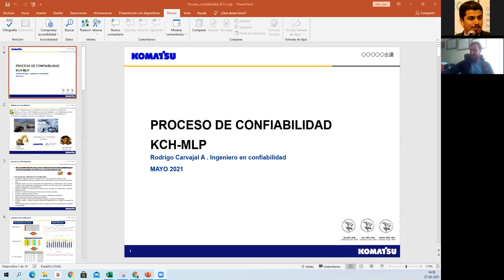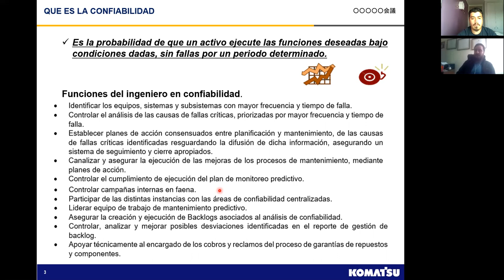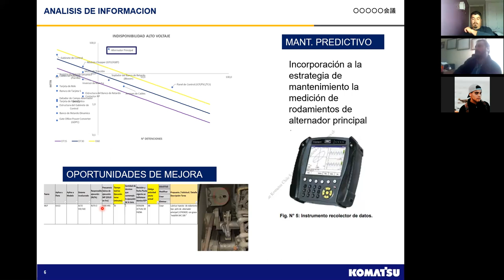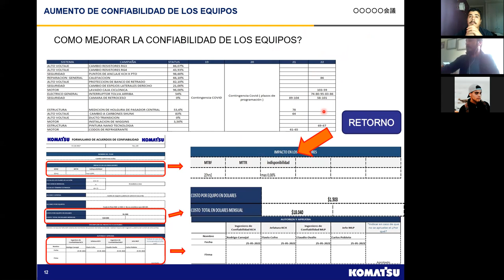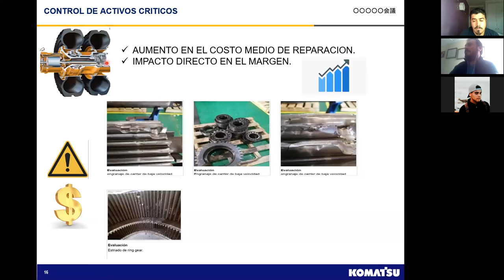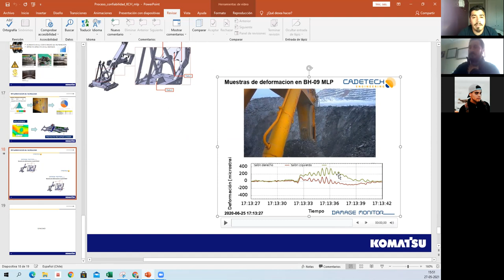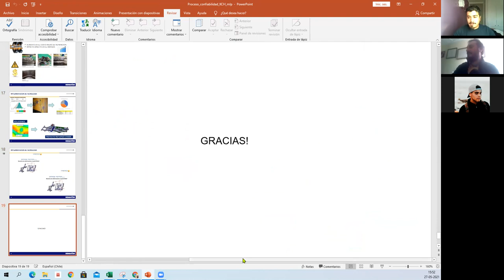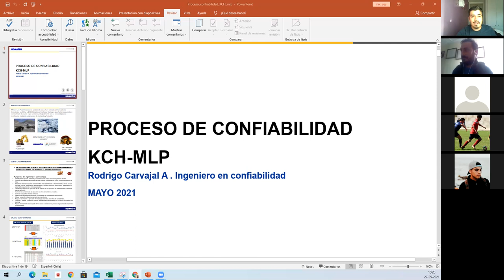Clase_Practica_Relator Rodrigo Carvajal_ 27-05-2021_Mantenimiento de Equipos Minero